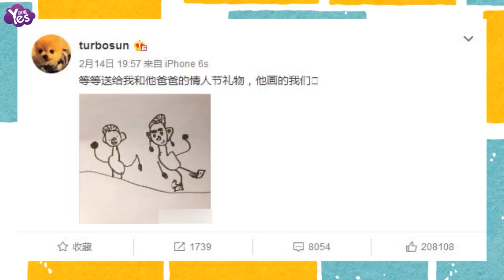【3年前】得知自己在兒子筆下長這樣 鄧超已崩潰：我不要！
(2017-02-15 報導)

孫儷與鄧超結婚6年，婚后一家四口生活趣事不斷。14日孫儷在微博上透露兒子等等畫了一幅自己與老公的畫像送給自己，沒想到鄧超一看到自己畫中的樣子就崩潰了。